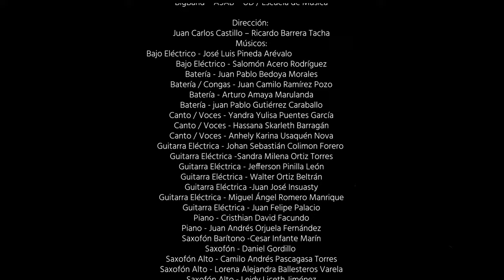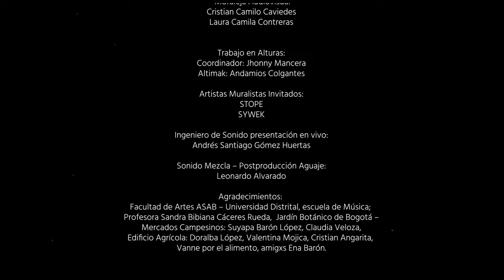AGUAJE - El Señor Frijol, Leonel Merchán y la Big Band ASAB (Corto Documental)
Producción General: David A. Barón López
Compositor Aguaje – Marimba de Chonta: Leonel Alexander Merchán
Guía Estimulo Sensorial: Maikol William Sánchez Quiñonez

BigBand – ASAB – UD / Escuela de Música
Dirección: Juan Carlos Castillo – Ricardo Barrera Tacha
Músicos:
Bajo Eléctrico - José Luis Pineda Arévalo
Bajo Eléctrico - Salomón Acero Rodríguez
Batería - Juan Pablo Bedoya Morales
Batería / Congas - Juan Camilo Ramírez Pozo
Batería - Arturo Amaya Marulanda
Batería - juan Pablo Gutiérrez Caraballo
Canto / Voces - Yandra Yulisa Puentes García
Canto / Voces - Hassana Skarleth Barragán
Canto / Voces - Anhely Karina Usaquén Nova
Guitarra Eléctrica - Johan Sebastián Colimon Forero
Guitarra Eléctrica - Sandra Milena Ortiz Torres
Guitarra Eléctrica - Jefferson Pinilla León
Guitarra Eléctrica - Walter Ortiz Beltrán
Guitarra Eléctrica - Juan José Insuasty
Guitarra Eléctrica - Miguel Ángel Romero Manrique
Guitarra Eléctrica - Juan Felipe Palacio
Piano - Cristhian David Facundo
Piano - Juan Andrés Orjuela Fernández
Saxofón Barítono - Cesar Infante Marín
Saxofón - Daniel Gordillo
Saxofón Alto - Camilo Andrés Pascagasa Torres
Saxofón Alto - Lorena Alejandra Ballesteros Varela
Saxofón Alto - Leidy Liceth Jiménez
Saxofón Alto - Marlon Andrés Garzón Fresneda
Saxofón Tenor - Ana María Moreno Naranjo
Trombón - Daniel Felipe López Barragán
Trombón - Adrián Felipe Mateus Casas
Trompeta - Henry David Olarte Corredor
Trompeta - Miguel Alberto Siabato Delgado
Trompeta - Omar Andrés Lozano Ortiz
Trompeta - Juan Sebastián Baracaldo Poveda
Trompeta - Juan Diego Torres Rodríguez
Tuba - Daniel Santiago Martínez Agudelo

Dirección, realización y montaje: Valentina Morales A
Dron:
Moraleja Audiovisual
Cristian Camilo Caviedes
Laura Camila Contreras

Trabajo en Alturas:
Coordinador: Jhonny Mancera
Altimak: Andamios Colgantes

Artistas Muralistas Invitados:
STOPE
SYWEK

Ingeniero de Sonido presentación en vivo:
Andrés Santiago Gómez Huertas

Sonido Mezcla – Postproduccion Aguaje:
Leonardo Alvarado

Apoyan:
Idartes
Galería Santa Fe

Agradecimientos:
Facultad de Artes ASAB – Universidad Distrital, escuela de Música; Profesora Sandra Bibiana Cáceres Rueda,  Jardín Botánico de Bogotá – Mercados Campesinos: Suyapa Barón López, Claudia Veloza, Edificio Agrícola: Doralba López, Valentina Mojica, Cristian Angarita, Vanne por el alimento y amigxs Ena Barón.

Bogotá
2023.